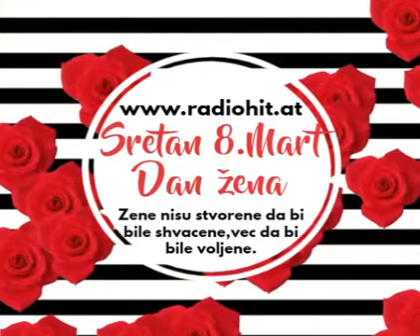Sretan 8.Mart RadioHit